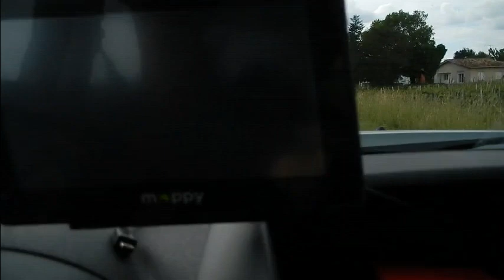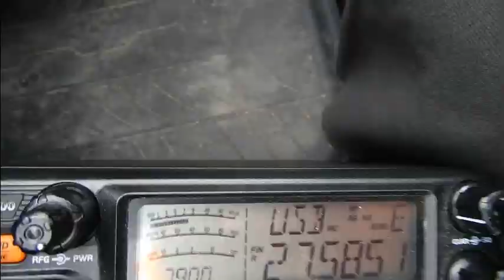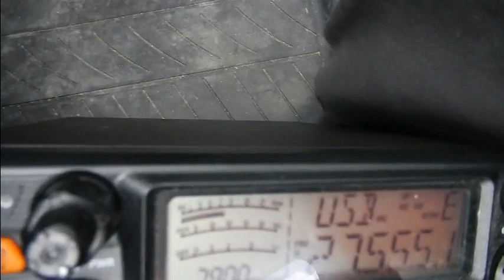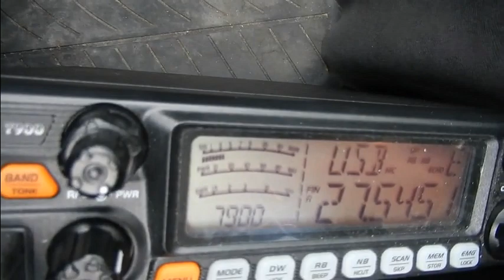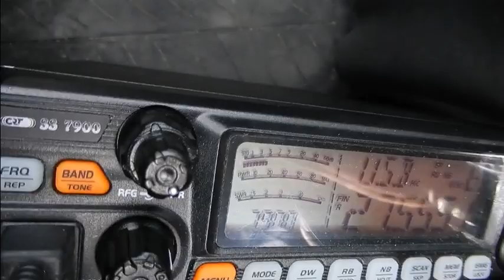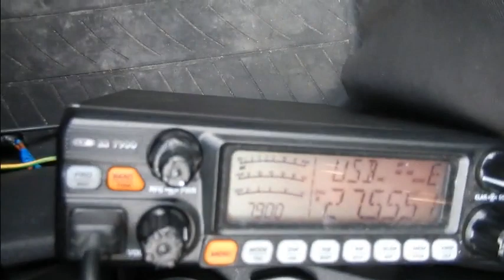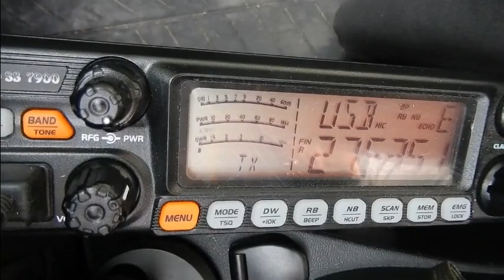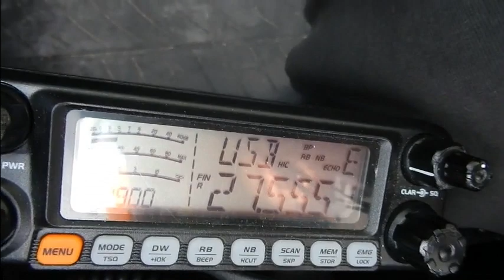Cibi 30 05 2017 Propag propag propag CRTss7900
Une fois de plus une belle journée de propag avec la Belgique, la Suisse, les départements Français, ... ;)
73'51 de Dundee33 ~ 14DR33 ;)
Pour plus d'info sur la Cibi :